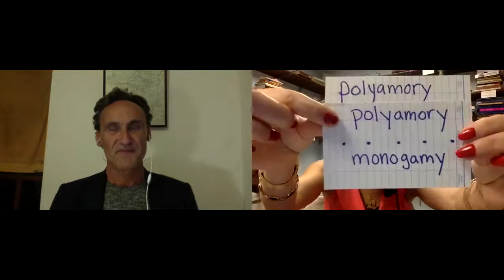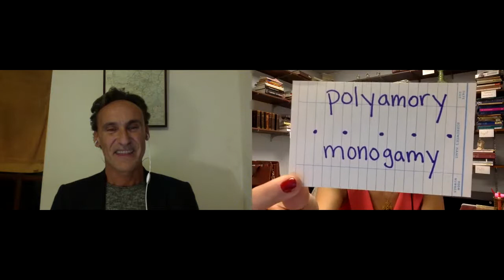Dr. Sahar Joakim interviews Dr. Ferrer on Love and Freedom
Here, Sahar Joakim interviews Dr. Jorge Ferrer on his new book,